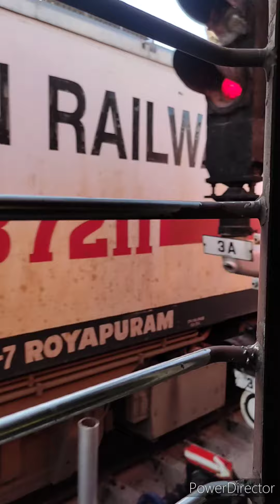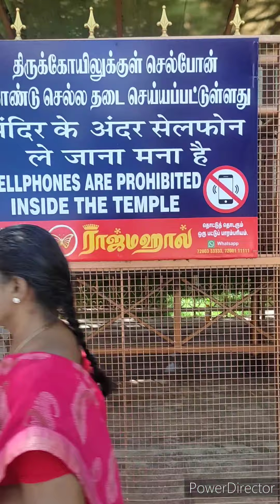3.30am to 8 pm/ நாகர்கோவில் to மதுரை/மீனாட்சி அம்மன் கோயிலுக்கு ஒரு விசிட்traintravel